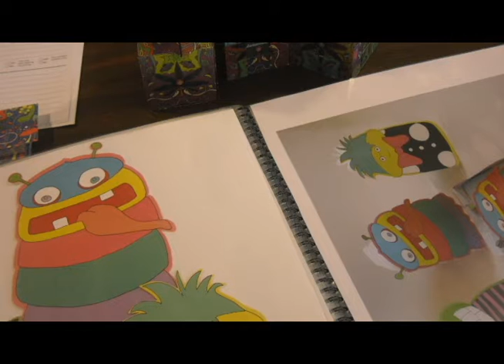Lubin House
Syracuse's Communication Design and Illustration programs reveal their graduating seniors portfolios at the end of each year at the universities'  New York City building, the JosephI. Lubin House. The townhouse, is located on E. 61st nestled among NYC landmarks such as Central Park, The Pierre Hotel and Barney's New York.
Alumni and professionals come and review the graduating seniors portfolios. This a great event to help connect our students with potential employers and clients. We also just enjoy seeing , hearing and staying in contact with our many past graduates who return to offer well wishes and  hire SU graduates.  I'm sure you will enjoy the video peek inside this year's event!